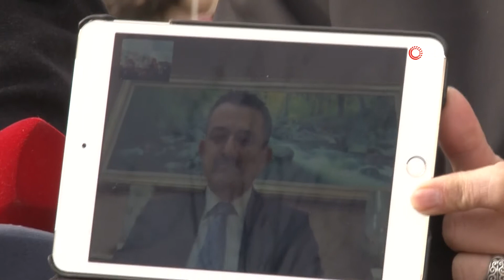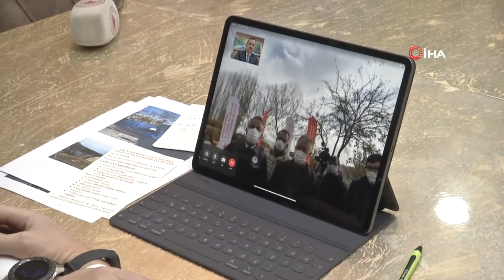Devlet Yağız'ı yoğurtsuz bırakmadı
Kayseri'nin Bünyan ilçesinde Sayım Demir'e ait ahırda çıkan yangında 9 büyükbaş hayvanın telef olması sonrasında Tarım ve Orman İl Müdürlüğü tarafından aileye 7 buzağı ve 2 düve teslim edildi. Tarım ve Orman Bakanı Bekir Pakdemirli'nin de canlı bağlandığı teslim töreninde ailenin mutluluğu gözlerinden okundu. İl Tarım ve Orman İl Müdürü Şahin, olayın ardından geldikleri ziyarette 3 yaşındaki Yağız'ın yoğurtsuz duramadığını söylemesinin kendilerini etkilediğini söyledi.
Geçtiğimiz günlerde ilçeye bağlı Kahveci köyünde yetiştiricilik yapan Sayım Demir'e ait ahırda yangın çıkmış, çıkan yangında 9 büyükbaş hayvan telef olmuştu. Olayın ardından Tarım ve Orman İl Müdürlüğü, mağdur olan ailenin yaralarını sarmak için harekete geçti. Aileyi ziyaret eden Tarım Orman İl Müdürü Mustafa Şahin, İlçe Belediye Başkanı Özkan Altun ve beraberindeki heyet, telef olan hayvanların yerine büyükbaş hayvanları teslim etti. Tarım ve Orman Bakanı Bekir Pakdemirli'nin de canlı yayınla bağlandığı ziyarette aileye seslenen Bakan Pakdemirli, "25 dekar araziyi boş bırakmayacağız. Cumhurbaşkanımız ne dedi; 'Bir karış toprağı boş bırakmayacağız'. İnşallah ekilmedik bir karış toprak bırakmayacak şekilde burada da hayvancılığın yanında günlük yem ihtiyacınız için de bu tarımı mutlaka yapın" dedi.
Ailenin yanan ahırını yeniden inşa edeceklerini açıklayan Bünyan Belediye Başkanı Özkan Altun ise, "Sayın bakanımız nezaretinde güzel bir işe vesile olduk hep beraber. Başta cumhurbaşkanı olmak üzere tarım bakanımıza, il müdürümüze ve bu insanları mutlu etmek için burada bulunan herkese teşekkür ederim. Üzücü olaydan sonra vatandaşlarımızın yarasını sarmak için bize düşen görevin de yardıma müdahale etmenin dışında buradaki aileye verilen hayvanların barınma yerini inşa edip onarmak için buradayız" ifadelerini kullandı.